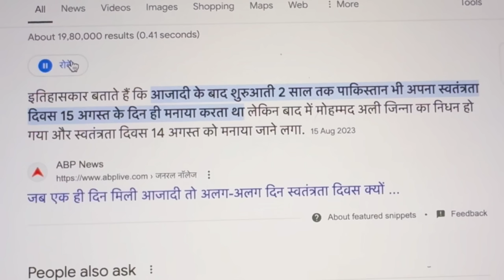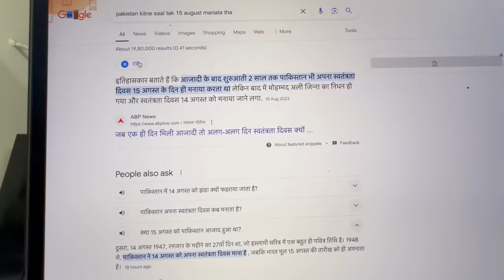कश्मीर में तिरंगा रैली देख पाकिस्तानी एंकर फ़िज़ा खान सदमें मे..